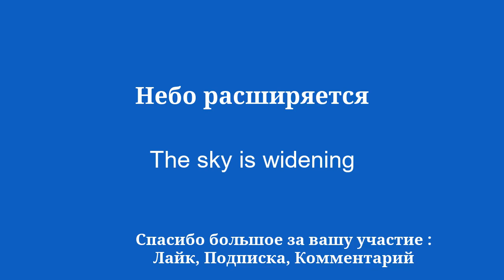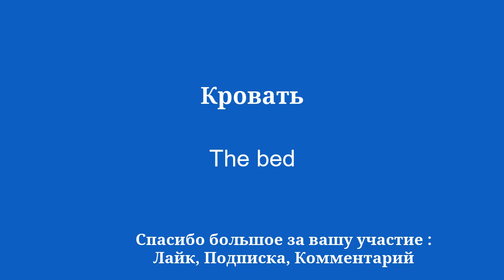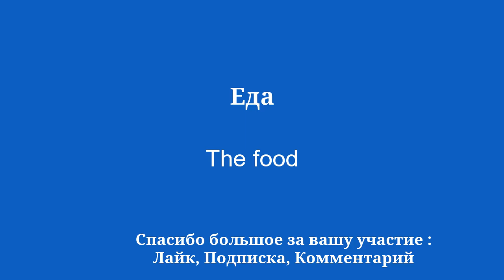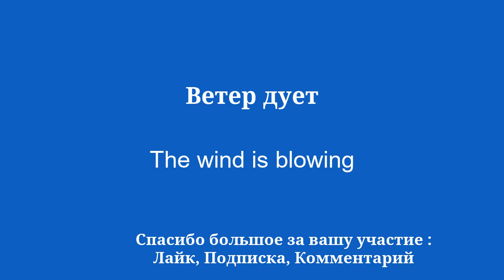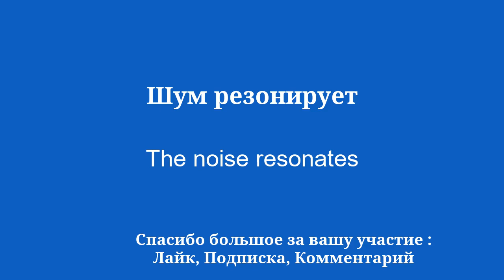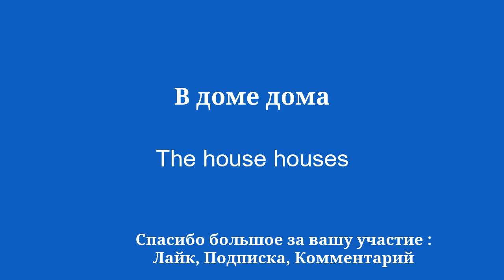Изучите базовый словарный запас английского языка, чтобы знать